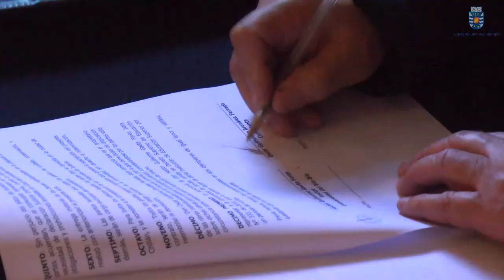Entrega de obras Guillermo Brozález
El referente nacional de arte geométrico, Guillermo Brozález entregó una treintena de obras con el fin de contribuir a la futura pinacoteca de la Universidad del Bío Bío.